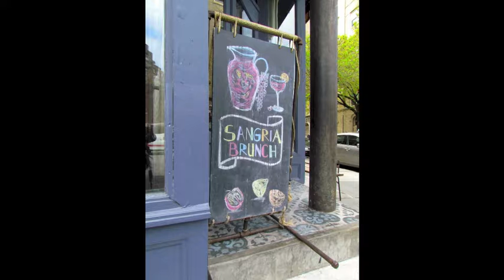NYC Trapeze 2014